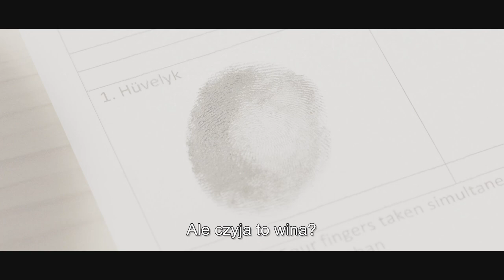HONOR I SIŁA - oficjalny polski zwiastun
Premiera VOD: 27 stycznia 2017
„Honor i siła” to wstrząsająca i pełna akcji historia podejmująca szczególnie aktualne problemy naszych burzliwych czasów: skrajną radykalizację światopoglądów, rosnący rasizm, mechanizmy społecznej manipulacji i kontroli.

Do małego węgierskiego miasteczka przybywa Janos – charyzmatyczny i tajemniczy mężczyzna z wyraźnie przywódczymi aspiracjami, który z miejsca znajduje posłuch wśród dwóch młodych braci z trudnej rodziny. Zainspirowani do zmiany swojego życia wstępują do nowo utworzonej ochotniczej organizacji, pierwotnie mającej strzec obywateli miasteczka przed przestępcami i pilnować porządku. Chłopcy szybką uświadamiają sobie jednak, że niezwykle trudno jest decydować, po czyjej stronie leży wina, i że nawet najbardziej szczytne idee rozmywają się, gdy w grę wchodzi przemoc.